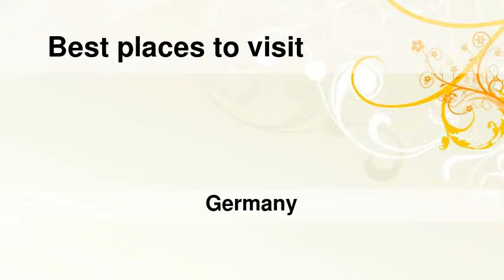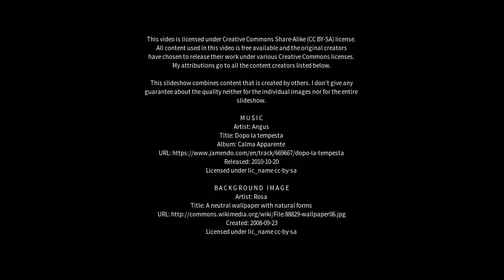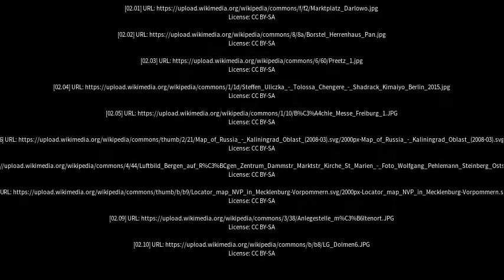Best places to visit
Best places to visit - Preetz (Germany) Best places to visit - Slideshows from all over the world - City trips, nature pictures, etc.